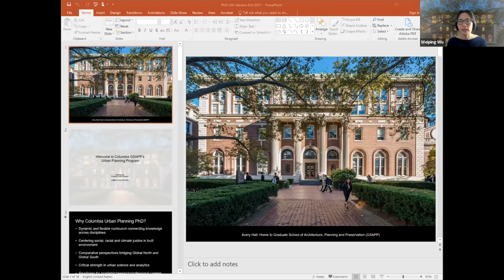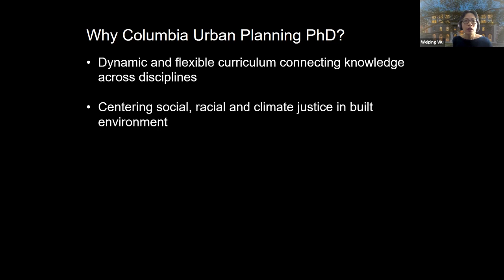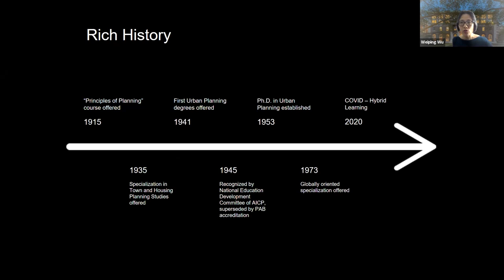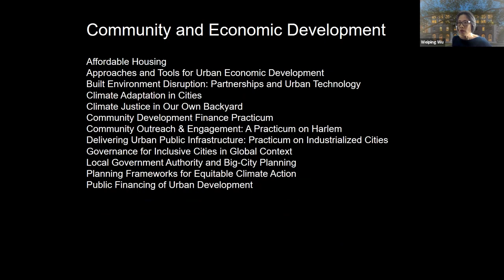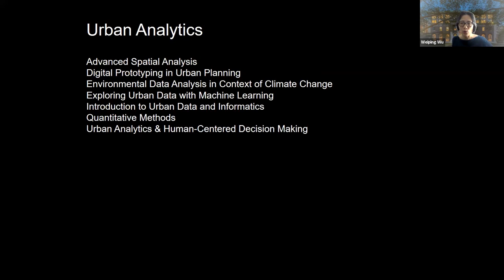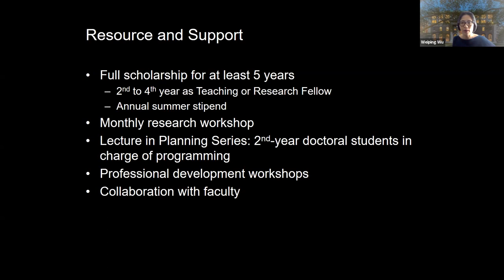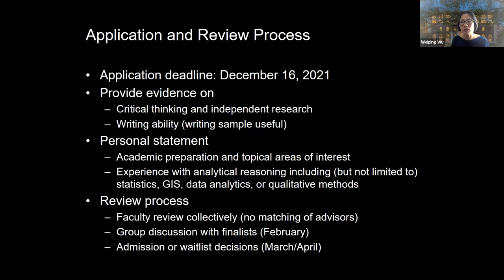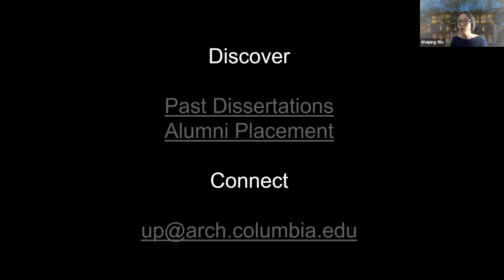Fall 2021 Ph.D in Urban Planning Open House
Program Director Weiping Wu gives a curriculum overview and answers the questions of prospective students of the Ph.D in Urban Planning program at Columbia GSAS/GSAPP's Fall 2021 Open House on Friday, October 1st, 2021.